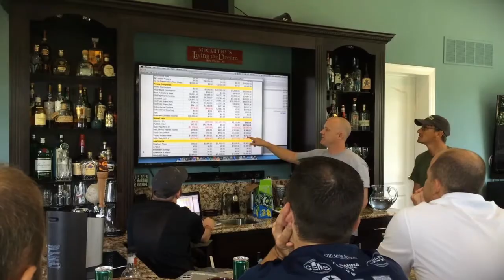Gobundance Spartan Race!! Wintergreen Resort West Virginia 8-2014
Members of Gobundance Tackled the Spartan Race.